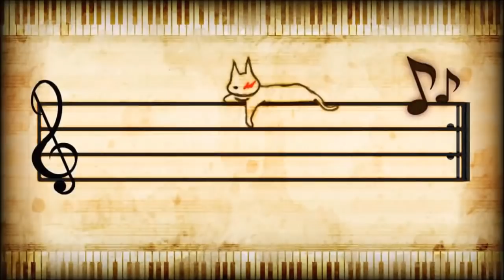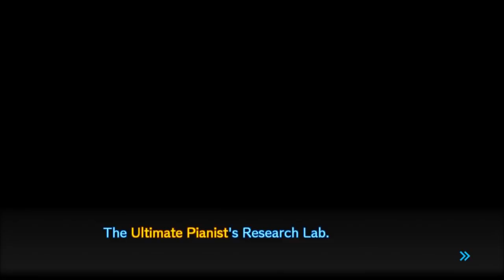FIRST EXECUTION [Part 23] Danganronpa V3 Killing Harmony Blind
Please note: most of this Let's Play has been recorded in advance so if you have any tips for who to Free Time with or anything similar none of that's gonna do me any good, also MOST of this LP's been recorded in advance, not all of it, so please be careful with what you post in the comments, regardless I won't be reading the comments until I've finished recording the LP just to be safe, I also recommend anyone experiencing this blind along with me do the the same and not read the comments as I won't be monitoring them for spoilers, not until I beat the game anyway. I also ask that you please refrain from posting spoilers for the Danganronpa 3 anime as I feel it's best to avoid crisscrossing the two, some may have watched the anime and not played the game and others may have done the reverse.

My blind Reaction series to the Danganronpa 3 anime (which is very different than the game) can be found
Unfortunately I didn't blind LP the first game but if you're new to the series then I recommend checking out the anime
Personally I prefer the anime to the game but if you'd rather see the game than I recommend checking out NicoB's LP of it